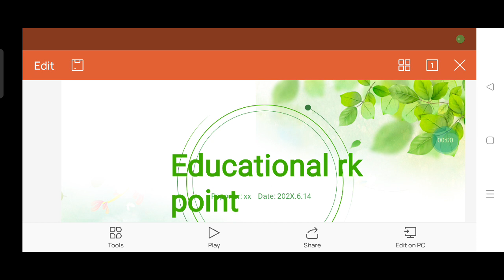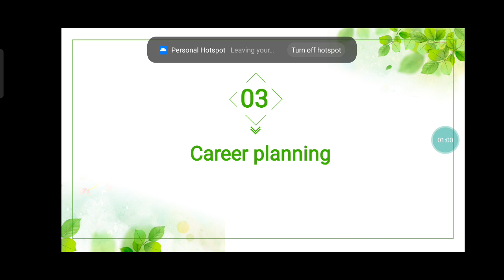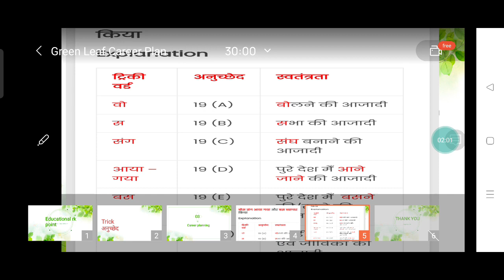B. ed entrance exam 2023 gk series class 16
bihar B. Ed Entrance Exam 2023 bihar current affairs वर्तमान में कौन क्या है जाने

Book purchase करने के लिए link follow kre

Crash course book कम time मे tyree kaise kre

बिहार b. ed form कब आयेगा कैसे पास करे Exam को क्या क्या pdhy पूरी जानकारी जाने

Contact whtsap no
Payment kijy 300 rs बस one time payment usk bad कुछ भी नहीं करना होगा
Gogle pay
Phone pay
Paytm

bihar b.ed 1st year exam date 2023
bihar bed entrance form 2023
bihar bed interest exam 2023
bed admission 2023 in bihar,
bihar b.ed scholarship 2023
b.ed entrance exam 2021,bed entrance exam 2022,educational rk point,gk test,hindi test,rk point